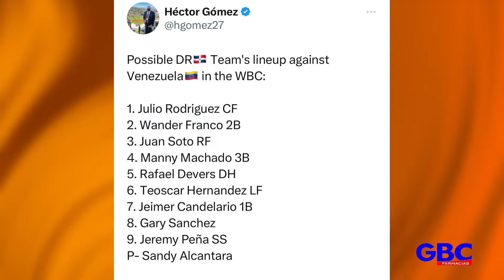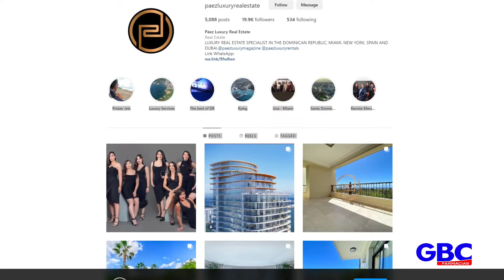Personas con Espíritu Destructivo & Consejos para el Clásico de Mundial - LUISIN JIMÉNEZ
Las mejores INFANTILES para uso ESCOLAR
1- NOBKLEN Tableta para niños de 10 pulgadas
2- Apple iPad Air 2 versión más reciente
3- Amazon Tablet Fire 7 Kids, 7"
4- Tableta para niños de 7 pulgadas
5- YINOCHE Tablet para niños de 7 pulgadas para niños
6- YOBANSE Tableta para niños
7- okaysea Tabletas para niños de 10 pulgadas
8- ATOZEE Tableta para niños